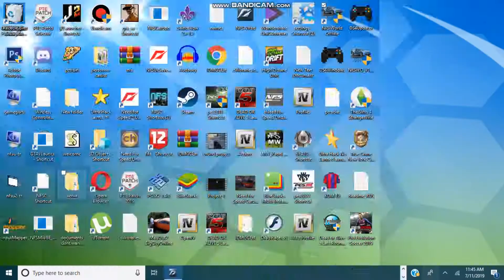hel[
nfs w crashes when i play the game for maybe 4 minutes